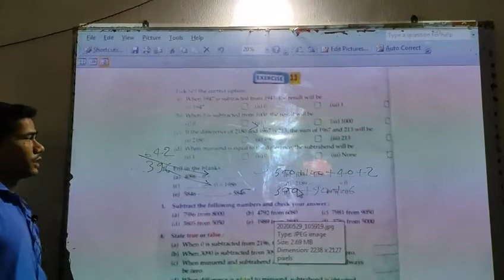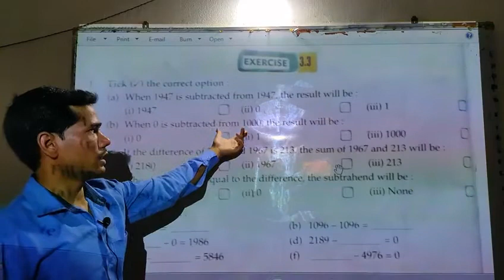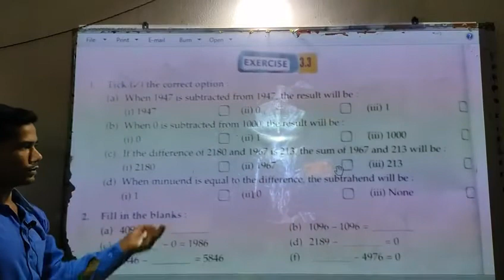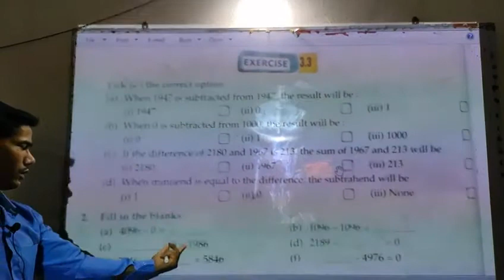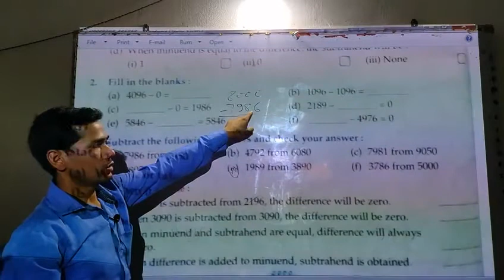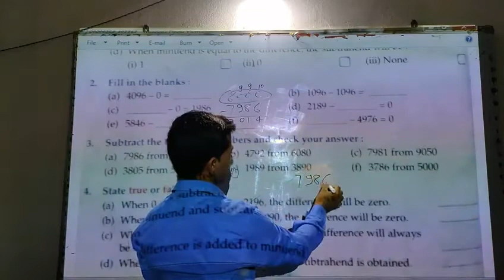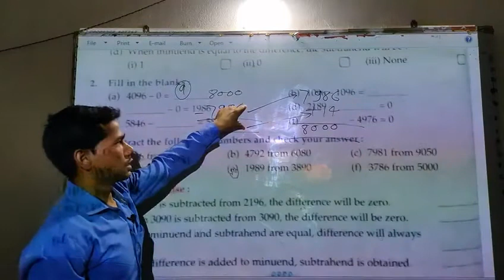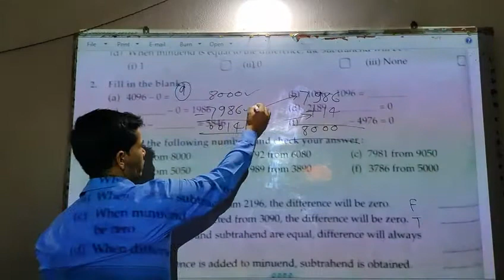Subtraction Exercise 3.3 | Class- 3rd | Maths